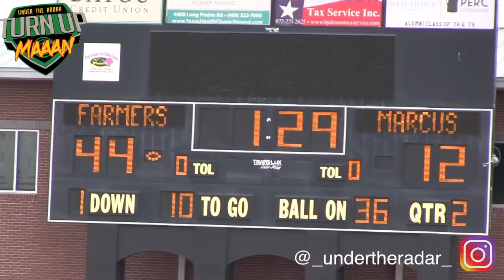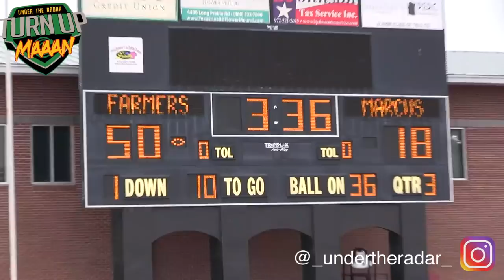13U National Showdown !!! #5 North Texas NTX Cowboys (TX) vs #13 Wichita Bears (KS) | UTR Youth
13U National Showdown !!! #5 North Texas NTX Cowboys (TX) vs #13 Wichita Bears (KS) | UTR Youth Football